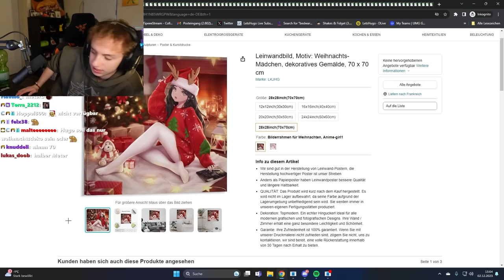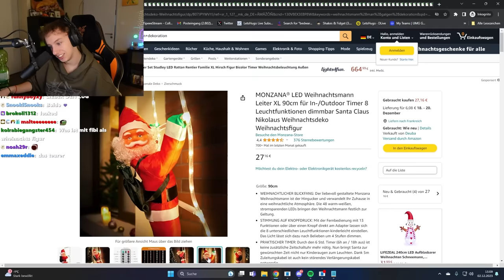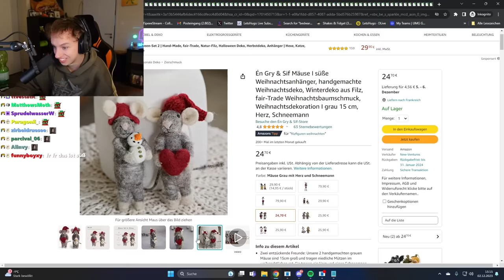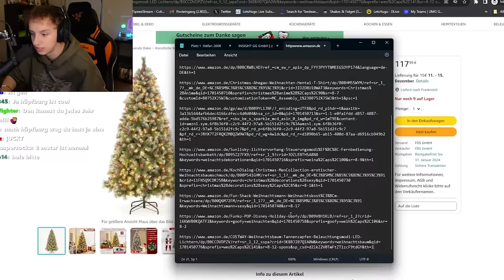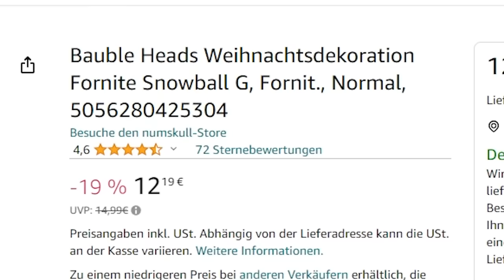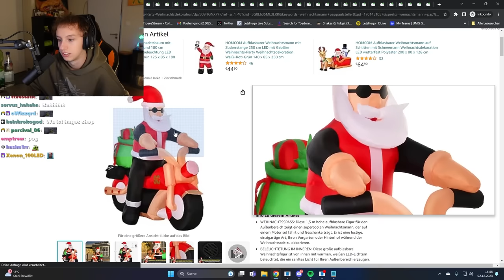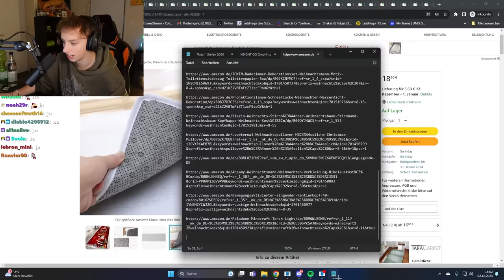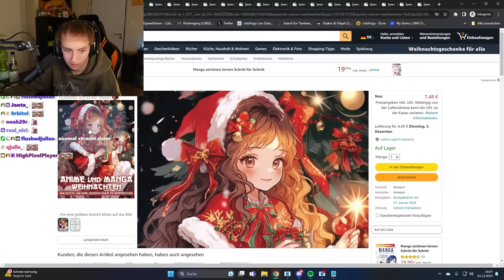Zuschauer dekorieren mein Zimmer...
Heute dekorieren meine Zuschauer Mein Streamingzimmer (Roomtour) weihnachtlich obwohl wir bald Silvester haben. Papaplatte hat sowas ähnliches gemacht.